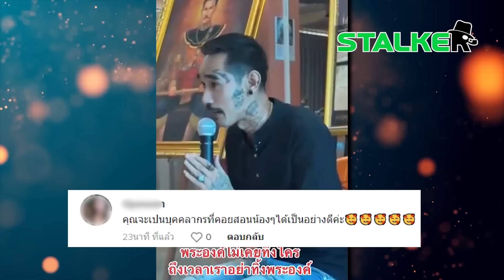โมเมนต์ทัชใจ “หนุ่มสักลาย” ยกมือไหว้ขอเพื่อนๆ เริ่มชีวิตใหม่ ด้วยการไม่เนรคุณ | STALKER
มากกว่ากำลังใจ คือความคิด เปิดวินาที “หนุ่มสักลาย” ยกมือไหว้ ขอเพื่อนๆ อดีตนักโทษเริ่มชีวิตใหม่ด้วยการไม่เนรคุณ

ช่อง 77 : กล่อง PSI, INFOSAT, GMMZ, CSAT, TIK , 3BB, TOT
ช่อง 658 : กล่อง AIS
ช่อง 210 : IPM